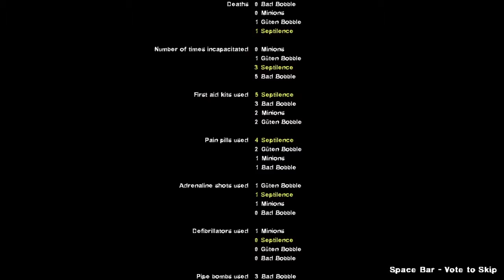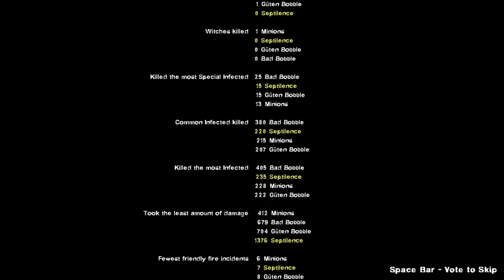The only Crash Course we need is one on how to stop shooting each other Left 4 Dead 2 Crash Course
Left 4 Dead 2; Crash Course